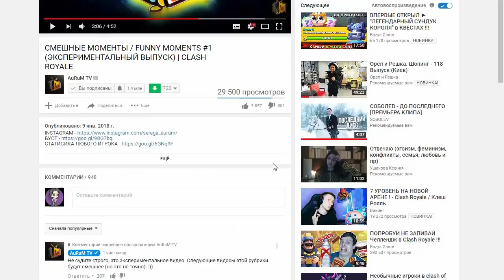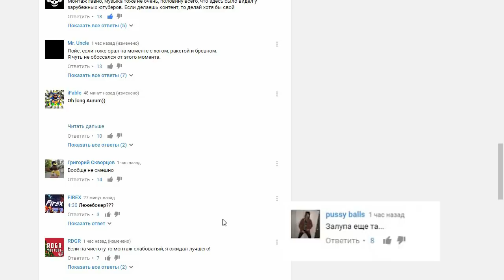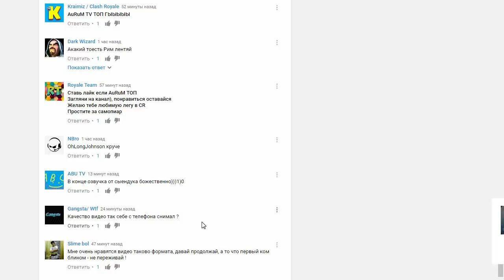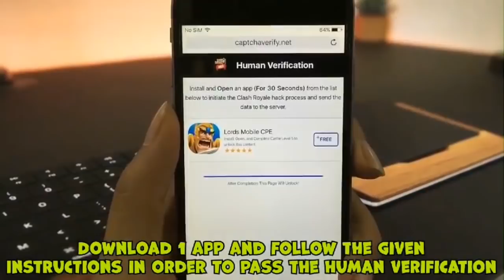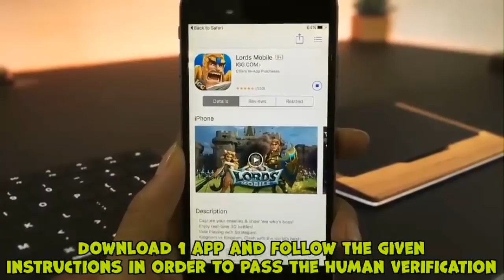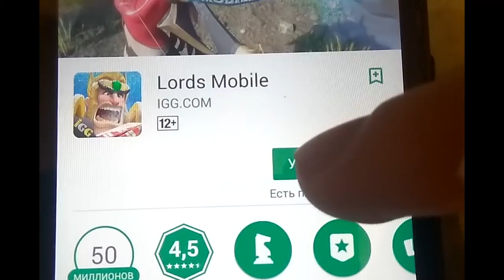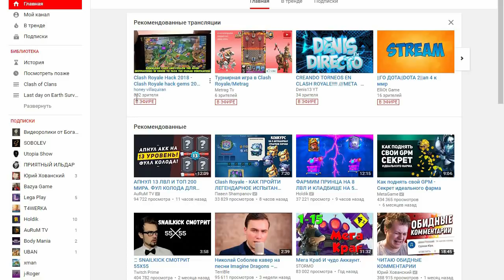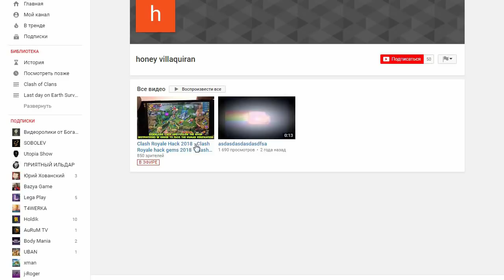Новости: Аурум что скотился? и Халявные 14000 Гемов!!!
Хейтеров просьба не хейтить, я вас не люблю:) Кому не влом напишите коммент, что думаете по поводу такого формата